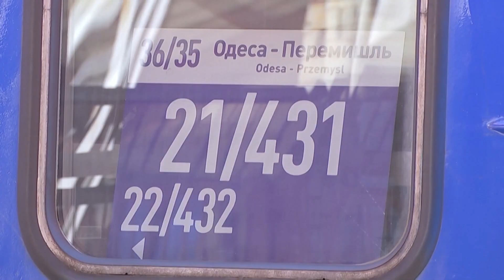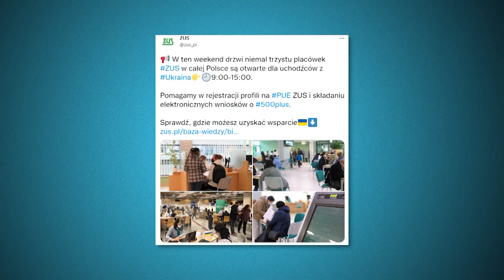Ukrainian refugees eligibile for benefits in Poland. E.g. 500 PLN/month per child under 18th y.o.